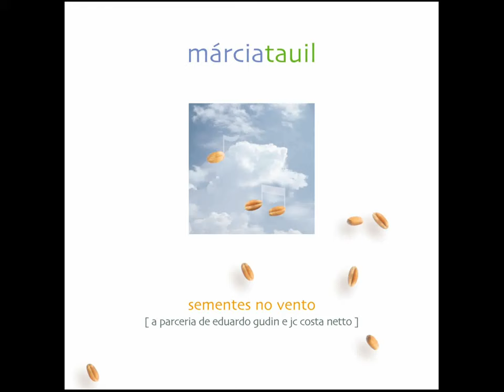Márcia Tauil 03. Ensaio do dia (Eduardo Gudin / J.C.Costa Netto)